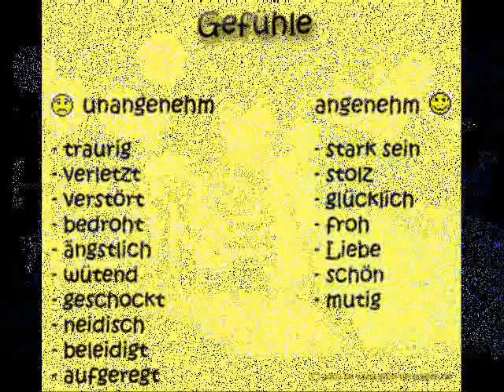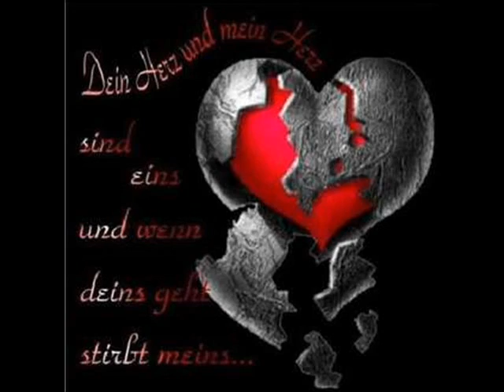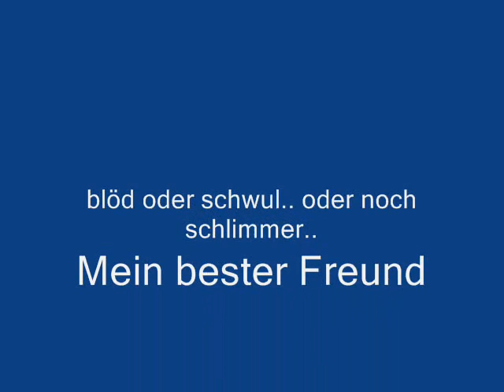For all the LoVerS and BeliVerS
is zwar ein anderes Lied, weiß aber keinen besseren Titel... einfach gugen^^ Kommis werden gern gesehn